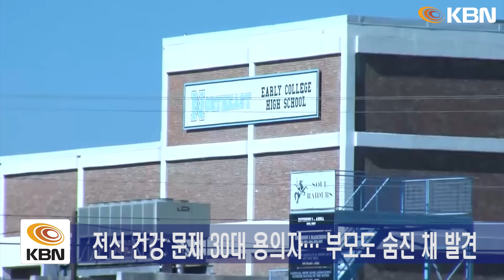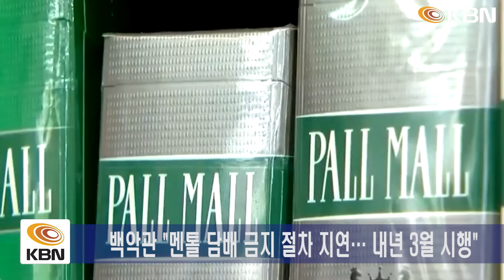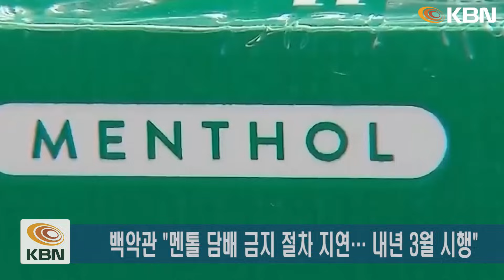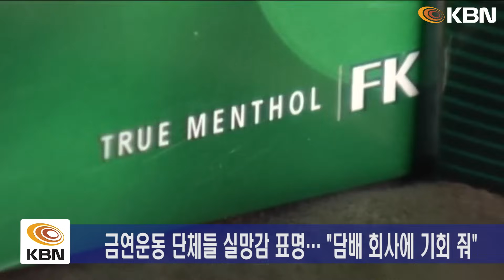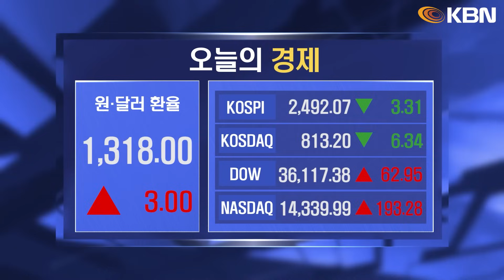미동부 최대 한인방송 / 연방의회 ‘김치의 날’ 결의… 축하 행사도 / DC 주택 폭파 한인, 아버지는 DJ 특보/ MTA 이사회 ‘15달러’ 혼잡통행료 승인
-연방의회 ‘김치의 날’ 결의… 축하 행사도
-DC 주택 폭파 한인, 아버지는 DJ 특보
-MTA 이사회 ‘15달러’ 혼잡통행료 승인
-하원 공화당, 바이든 탄핵 조사 결의안 발의… 내주 표결
-백악관, 멘톨 담배 금지령 내년으로 연기
-종업원에 음식 던진 여성에 “식당에서 2개월 일해라"